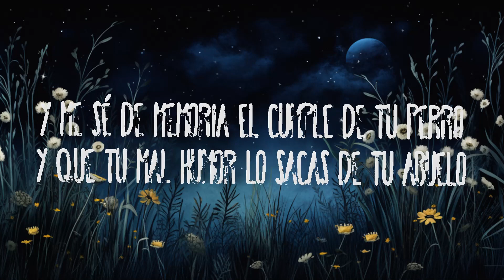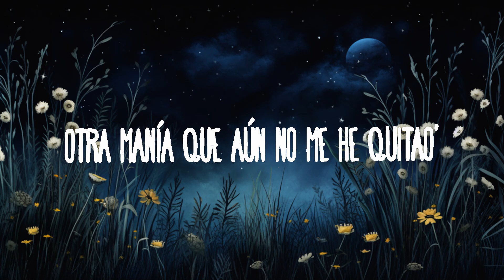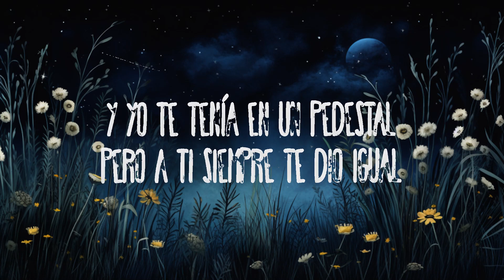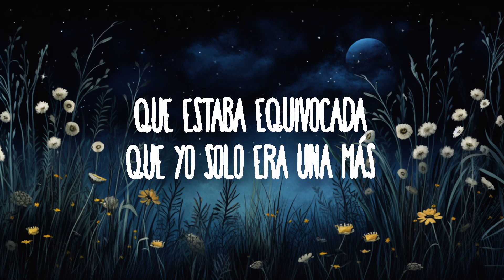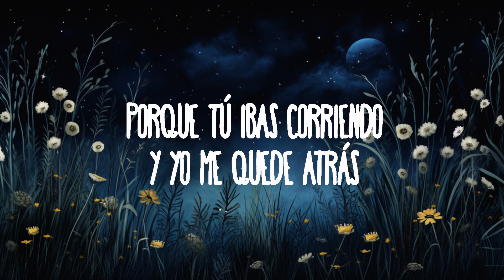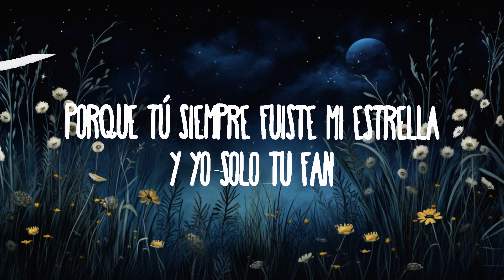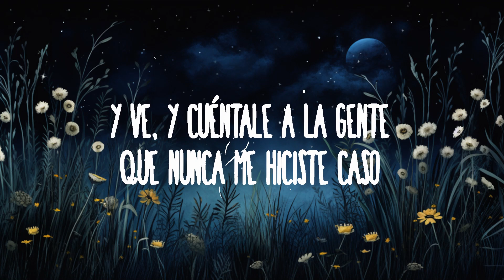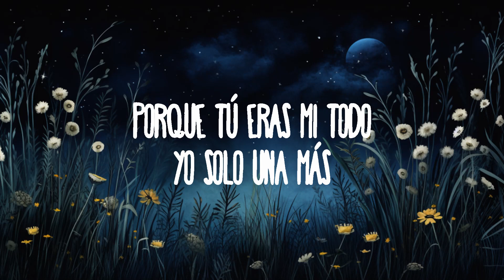Mafalda Cardenal - tu fan | 20 Min Top Trending Songs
Mafalda Cardenal - tu fan
» Descargar:

(Letra):
aquí la letra para que cantes a todo pulmón:

2016, de reírme de ti